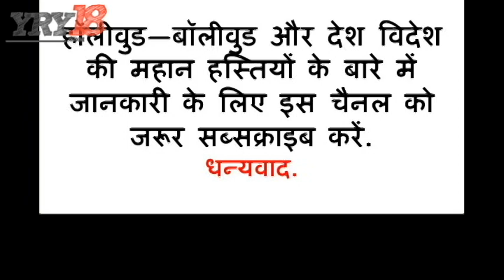पहले लिव-इन में रही, फिर की 7 साल छोटे एक्टर से शादी | Archana Puran Singh Love Story| YRY18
Today we are going to tell you something special about bollywood couple TV Actress Archana Puran Singh husband Parmeet Sethi love story and life. Archana is 55 years old.

Archana Puran Singh was born on September 26, 1962 in Dehradun.

2. Why is not successful getting married first?
Archana's first marriage could not be successful.

3 Archana Puran Singh and Parmeet Sethi lived in live-in long time before marriage. Archana Puran is seven years older than Parmeet. Archana and Parmeet's two sons are Ayushman and Aryaman Sethi.